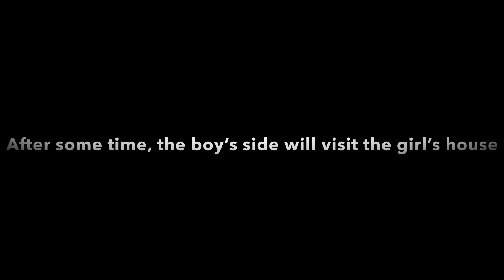ENGAGED NA SI JANU! ANG AKING INDIAN SISTER-IN-LAW!